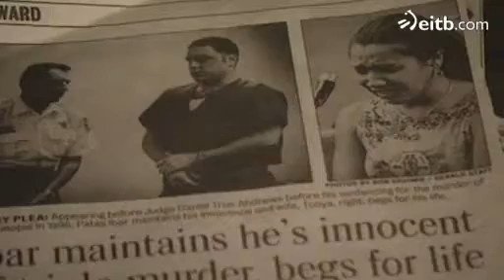Recordaremos el juicio de Pablo Ibar en 'Gracias, Petrov'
'Gracias, Petrov' recordará el jueves los asesinatos de Laura Orue y Virginia Acebes, y el juicio de Pablo Ibar.